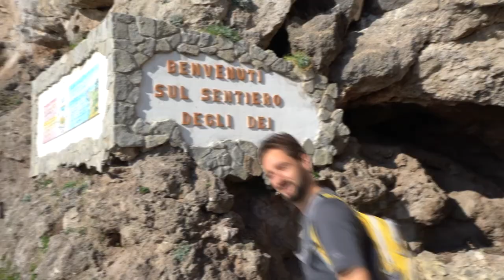Van tour Italie ep. 4: Amalfi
Vidéo de notre passage en van aménagé  sur la cote Amalfi en Italie au sud de Naples.
Nous sommes toujours en voyage autour de l Europe du sud est mais gardez à l'esprit que nous avançons plus vite que les vidéos sont postées. la cote Amalfi est désormais sous confinement dû au covid-19 mais cela n'était pas le cas au moment de l'enregistrement.

bref, splendide bord de mer où passer des vacances de rêve.
On vous présente ici, le chemin des dieux en randonnée.